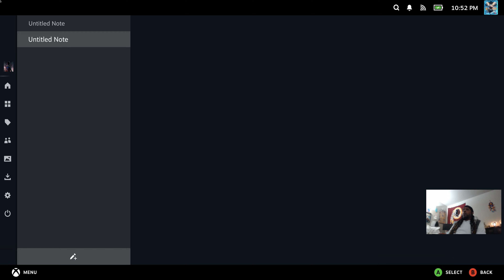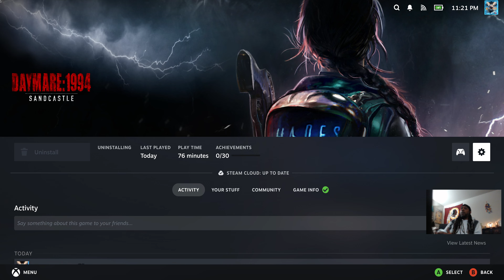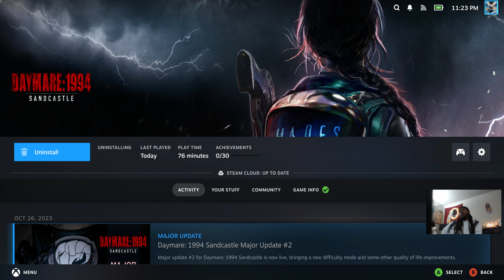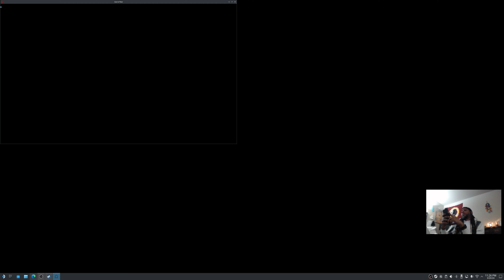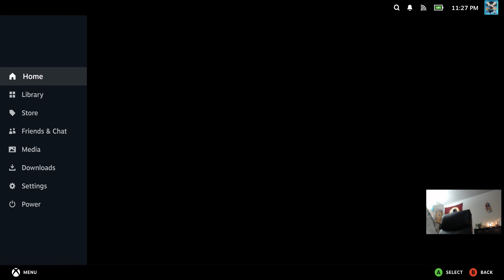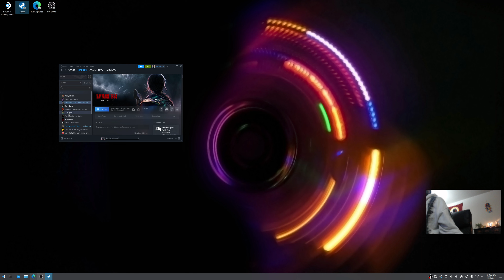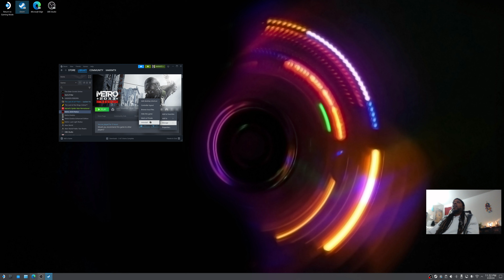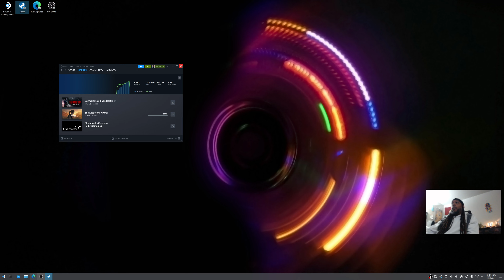Daymare: 1994 Sandcastle